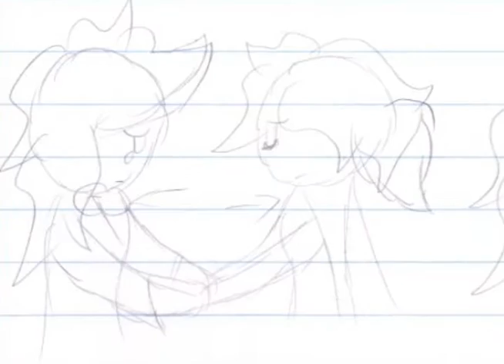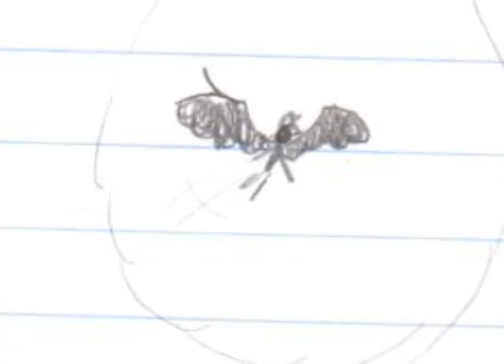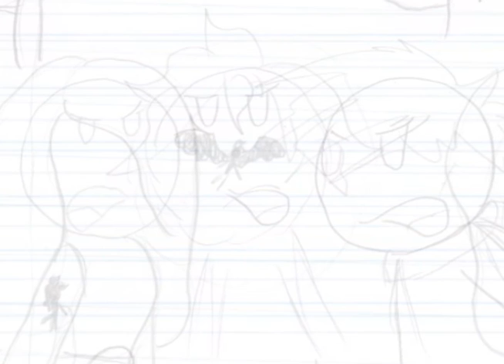Defying Gravity Storyboard Practice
This is my first attempt at a storyboard. It's set to the song, "Defying Gravity" from the musical "Wicked". I chose the song because I've never seen Wicked, and I took the "Fantasia" approach where I listen to the song and draw how I think the section would go. I didn't want to be influenced by the show's visuals, so I chose a musical I've never seen. I drew this bit by bit on notebook paper, and I used my own characters.
This is a student project, I'm not earning any money for this. Please support the official release.